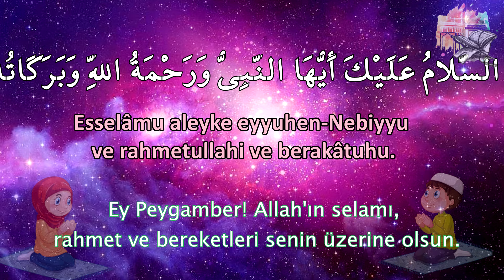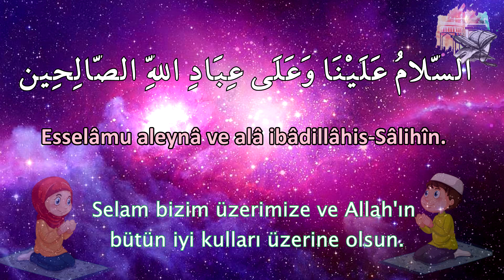En kolay yöntem ile Ettehiyyatü Duası okunuşu ezberle anlamı dinle 3 tekrar baştan almalı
Selamunaleykum arkadaşlar,
Kuran ezberlemek çok önemli fakat nasıl ezberleyeceğiz bilemiyoruz en güzel yöntem okumak ve dinlemek. bu video serilerinde ayetleri 3 tekrar ve sonrasında baştan alarak tekrar okuyarak kısa bir sürede ezberlemenizi sağlamak istiyoruz. Ettehiyyatü duası videosunu 1-2 defa dikkatlice izleyip dinledikten sonra ezberleyeceğinize eminim.
Şimdiden Allah yar ve yardımcınız olsun Rabbim zihin açıklığı versin.

Ailemize katılmak isterseniz aşağıdaki linke tıklayıp bildirimleri açabilirsiniz.